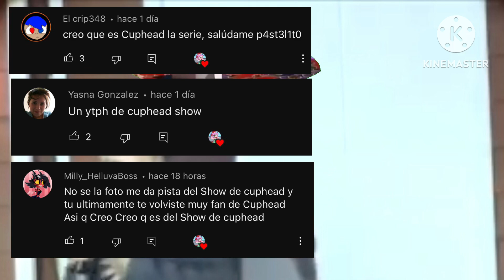YTPH:🎤 Franco en camilla 🛏/ Franco Escamilla (ft. Pastelin_X_Peace)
Franco en camilla quiere algo de protagonismo después de haber sido mencionado por el shaval del 13… y el rey dado le consiguió un escenario para que pueda cumplir su sueño